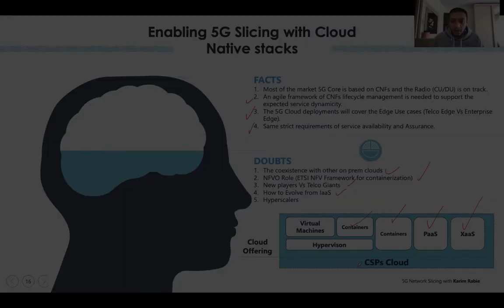Webinar - Part05 Enabling 5G Slicing with Cloud Native deployments Facts & Doubts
Cloud can be perceived as one on the 5G enablers. However, this step may require an evolution of the CSPs cloud capabilities, especially, if we are talking a brownfield on-prem clouds.

In these 2 minutes and extracted from the last Webinar, I explain the facts and the doubts that are influencing such evolution.